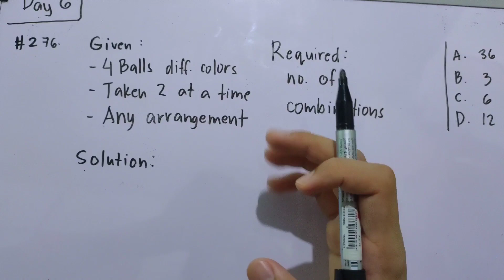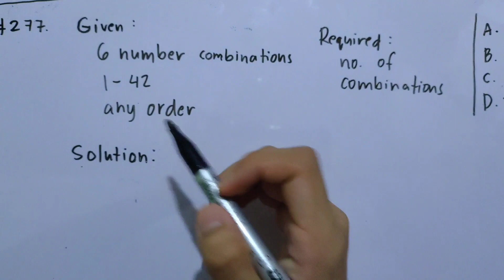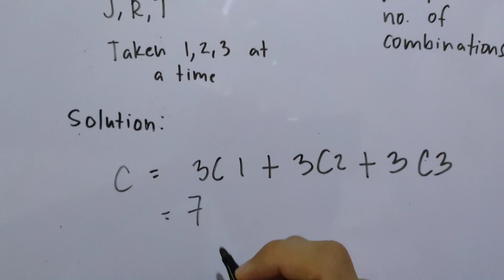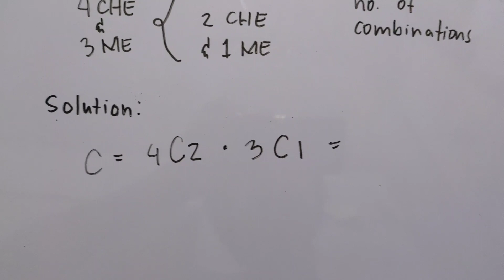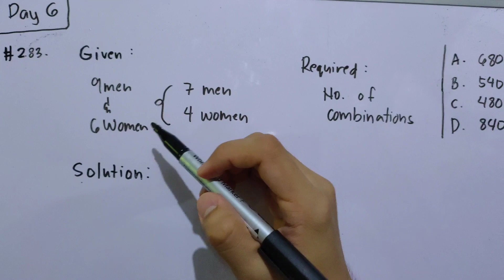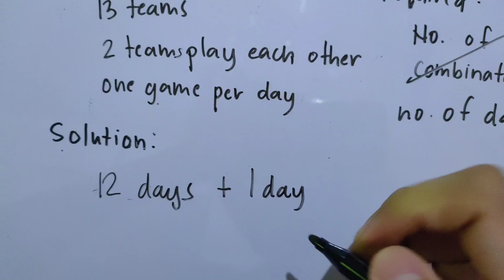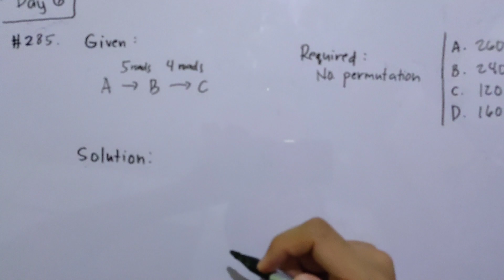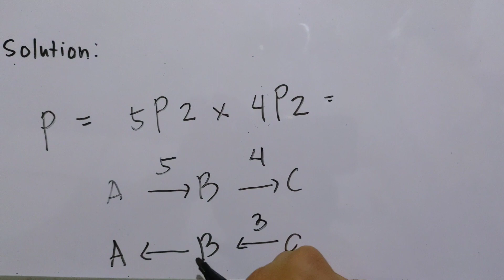COMBINATION PROBLEMS | 1001 Solved Problems in Engineering Mathematics (DAY 6) #276-#285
COMBINATION PROBLEMS

40th Video Tutorial